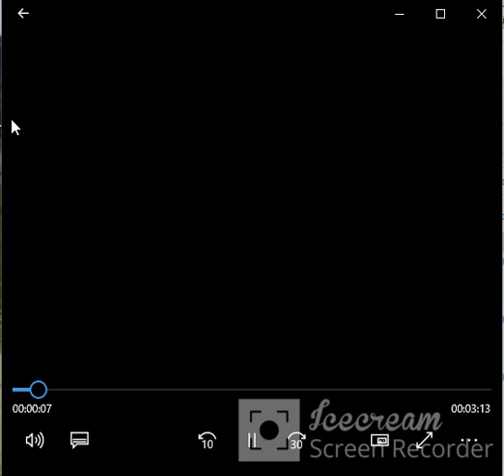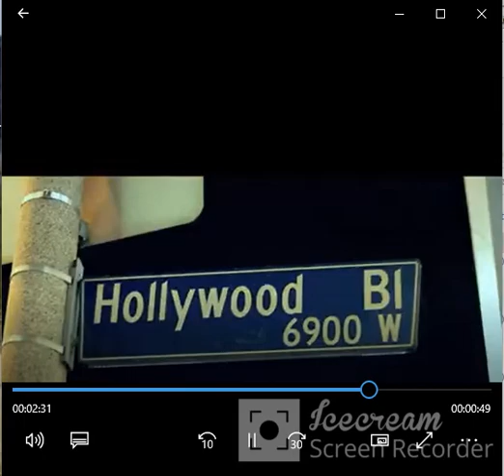DANSK TECHNO - Jeg vil være ude af byen ( officiel video )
maria louliving lasse   spørg casper   kristine sloth gex rombinsamse rasmus brohave flamesman1 kender du det gutterne jaxstyle marckoz hd morten husum mongo tv
lars theilade  ex on the beach danmark jimmy sørensen rasmus paludan Yibi
 Udamo  nye borgerlige pernille vermund Liberalis Dansk patriot skinhead punk  Ytringspligt Podcast Aarhus Motor Klub Albion MC Allstars MC
 johnni gade PatP X Kasper Lauth   nielsen No Name   ItaloBrothers Isterning musik horsens Knallerter og rasmus paludan motorkøretøjer på   Techno Remix   GEX patp EJNER - fissen på pikken  co ZULU Awards 2020:  – Gonzo & Vil du med… Ronnie Kenneth Katarina
EN LILLE BLY VIOL - Inge   med Jørn Grauengårds orkester    - Lola Montez (Live @ Tinderbox 2016) HD Ganjaman (Lyrikvideo)  Scooter - Ti Sento (Offical Extended Video HQ)
1. okt. 2021 Rocker hentet a#Danskrap OBC -klubmedlemmer efter rockere i Nordsjælland. patrioterne går live
du er smart 3000  (original) | The hens’ dancing song | 2021 #01 satans-sorte-vinyler nyredolk b   (Alternate Version)    Denmark and
 kærslippers forårssang  -
  maria prusse malle art rogvi WTF er det michaels kælder tænkehatten guld dennis tine maria louliving lasse   spørg casper   kristine sloth gex rombinsamse rasmus brohave flamesman1 kender du det gutterne jaxstyle marckoz hd morten husum mongo tv
lars theilade  ex on the beach danmark jimmy sørensen   Yibi
 Udamo  nye borgerlige pernille vermund Liberalis Dansk patriot skinhead punk
 johnni gade PatP X Kasper Lauth   nielsen No Name   ItaloBrothers Isterning musik horsens Knallerter og motorkøretøjer på Bækkestien"Då Sgu Da Smart Mand" (Blöh Feeh Techno Remix
du er smart 3000  (original) | The hens’ dancing song | 2021 #01  t  Video)
  ft. Wendy Fraser Jerry Maguire
  The Lazy Song
  To Life jeppe osman
  rasmus brohave flamesman1 kender du det gutterne jaxstyle marckoz hd morten husum
lars theilade  ex on the beach danmark jimmy sørensen rasmus paludan Yibi thomas soltau
 Udamo  nye borgerlige pernille vermund Liberalis Dansk patriot skinhead punk Inger Støjberg johnny depp Jimilian somerville Michaels Kælder  Jimmy · Benjamin Hav
 johnni gade PatP X Kasper Lauth    No Name   ItaloBrothers Isterning musik horsens Knallerter og rasmus paludanmotorkøretøjer på Bækkestien"Då Sgu Da Smart Mand" (Blöh Feeh Techno Remix   GEX Jack Sparrow (feat. Michael Bolton)    boycut djz - nettosangen  Choose 1 - Ti i To (kvart i tre) 2008 Sikkerhedsstyrelsen -   Nytår Igen | ft. Jesu Brødre, Niels Olsen, Lina Rafn, Shambs & Klam Vandmand En Bid Af Mig
Videoen afspilles Camilo & Grande - Gir Dig Fugledrengen,  . - Livstegn (Lyric Video) TechnoPrut (Pruttesangen Remix
 Rasmus Seebach Danmarks Nationalsang Techno Remix Sminkedukke Sangen Viro - Adam Boycut DJz - Vil du være min ho Dj Display - Sort Magi Dj Pixel - jeg er jens viking Sminkedukken - Ryst røv Kolding - Går i seng med min lærer [Fulde version] lille per - negerkjhk
Jeg er blevet drugged.. Kender du det   Rosas gode ben Richard Møller Nielsen om journalister og prostitution præsenterer Kalundborg Rocker 2013 This Is The New Shit
      Christopher S & NeoTune! - Beat & Lights (Megastylez vs. DJ Restlezz Remix Video Edit) Jonas Berentzen Anna og Nevell - Springkursus hos   power shaun baker Misfits - Dig Up Her Bones / 0:57 rasmus seebach VI TROR PÅ (H)  🎅🏻⚽️ Malte Ebert - Julehjertets hemmelighed | Julekalender musikvideo dan kanish vil du med hjem og knalde lyrics - Rockzown remix Player sangen - Dax vs Crazy Dane [HQ] Sminkedukken "Knalde Med Alle" - (Kliche Elektro Remix)   vAleks Deejay - Du lukker øjnene i Din Hånd Den Ligger I Min (Lanterna 06 Mix) Når du går forbi mig Banjos Likørstue - Goa Gartner Ryk dig lidt når jeg er på svampe DHB sangen ( Julian ) Jeg Har En Flirt Med Emma Randers Cowboys - Vi Shuffler Hele Natten Ude af kontrol // Bajere og streger  Ta dine sko på Autobahn Vodka Fisselis Alkohol Testen jeg skal tisse! Fåking Hardcore næ Casper - Remoulade ft. Dennis Okkerstrøm & Futte Fynbo HVEM BOLLER BEDST Det Dælme Gur DILLER DALLER DRUK  ONANINA - FORGUDER
Johny Colamaria louliving lasse   spørg casper   kristine sloth gex rombinsamse rasmus brohave flamesman1 kender du det gutterne jaxstyle marckoz hd morten husum mongo tv
Udamo nye borgerlige pernille vermund Liberalis Dansk patriot skinhead punk Inger Støjberg Ytringspligt Podcast Aarhus Motor Klub Albion MC Allstars MC TheCommunards ammitzbøll RUNA Ronnie Kenneth
ammitzbøll  RUNA BLIGAARD Katarina bil sne ...
 johnni gade PatP X Kasper Lauth   nielsen No Name   ItaloBrothers Isterning musik horsens Knallerter og rasmus paludanmotorkøretøjer på    Techno Remix   GEX patp EJNER - fissen på pikken  copenhagen Ganjaman (Lyrikvideo)
Rocker hentet a#Danskrap OBC -klubmedlemmer efter rockere i Nordsjælland. Volbeat - Lola Montez (Live @ Tinderbox 2016) HDdu er smart 3000
lars theilade